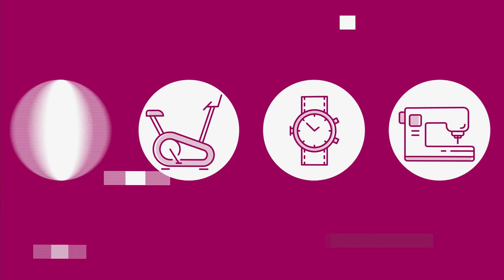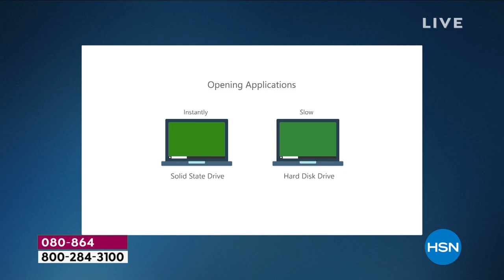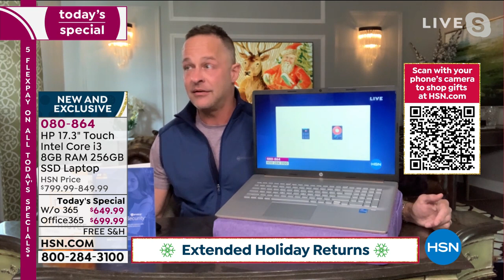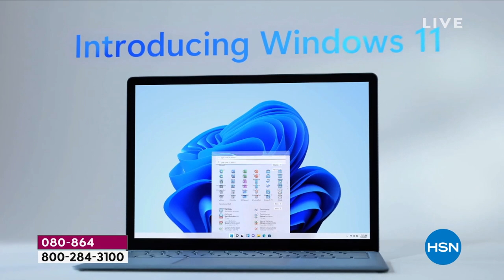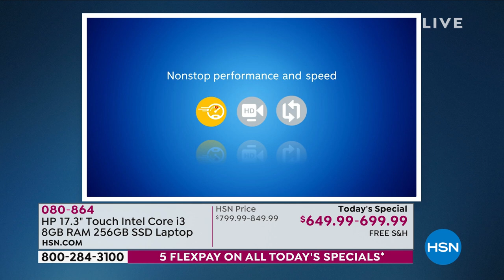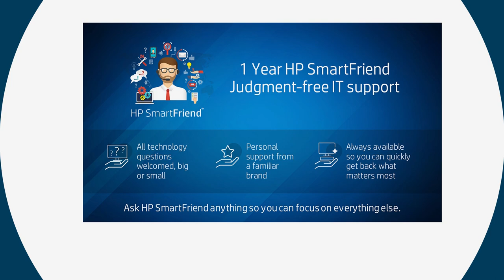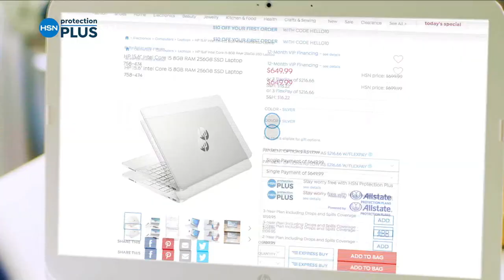HSN | Gifts for the Family featuring HP 12.18.2021 - 04 PM